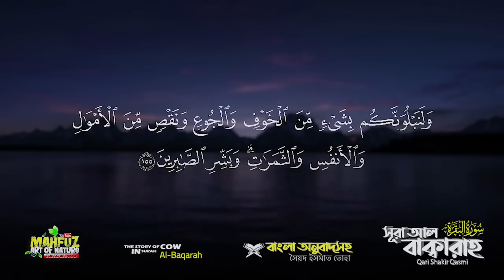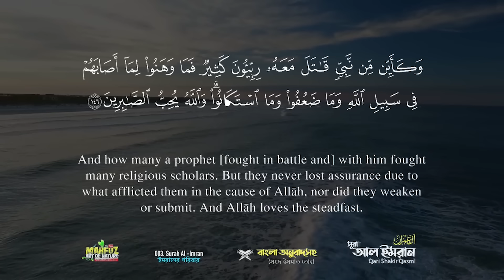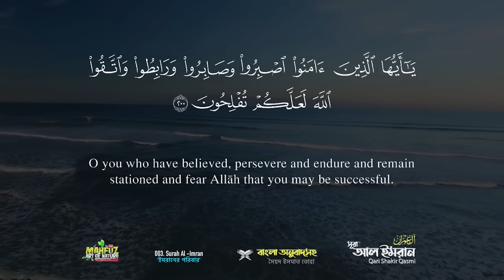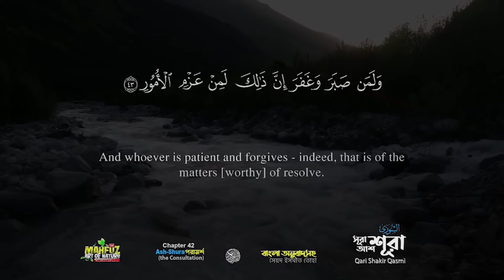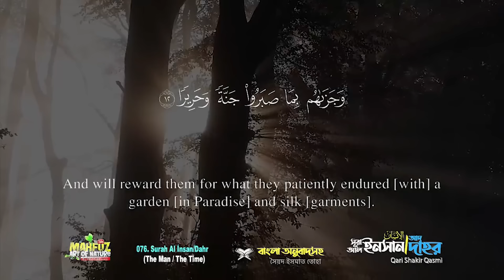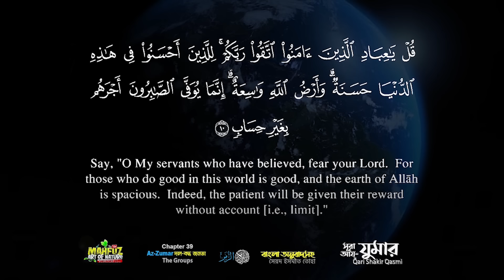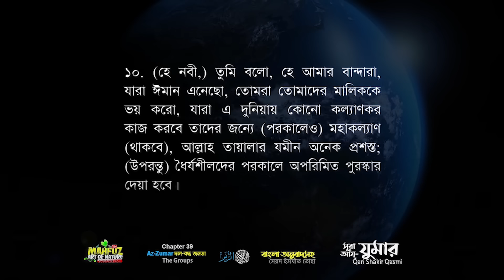ধৈর্য ও দৃঢ় বিশ্বাস নিয়ে আল কুরআনের কিছু কথা ❤ Qari Shakir Qasmi ▶ mahfuz art of nature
"তোমার উপর কোনো বিপদ মুসিবত এলে তার উপর ধৈর্য ধারণ করো; কেননা বিপদে ধৈর্য ধারণ সবচেয়ে সাহসীকতাপূর্ণ কাজ"-- সূরা লোকমান ১৭ আয়াত

তিনি আরও বলেন,

* “ধৈর্যশীলদেরকে তো অপরিমিত পুরস্কার দেওয়া হবে।” (সূরা যুমার ১০ আয়াত)

*“নিশ্চয়ই আমি তোমাদেরকে কিছু ভয় ও ক্ষুধা দ্বারা এবং কিছু ধনপ্রাণ এবং ফলের (ফসলের) নোকসান দ্বারা পরীক্ষা করব; আর তুমি ধৈর্যশীলদেরকে সুসংবাদ দাও।” ---(সূরা বাকারাহ ১৫৫ আয়াত)

* “অবশ্যই যে ধৈর্য ধারণ করে এবং ক্ষমা করে, নিশ্চয় তা দৃঢ়-সংকল্পের কাজ।” (সূরা শুরা ৪৩ আয়াত)

﴿ يَٰٓأَيُّهَا ٱلَّذِينَ ءَامَنُواْ ٱسۡتَعِينُواْ بِٱلصَّبۡرِ وَٱلصَّلَوٰةِۚ إِنَّ ٱللَّهَ مَعَ ٱلصَّٰبِرِينَ ١٥٣ ﴾ [البقرة: ١٥٣]

অর্থাৎ “হে বিশ্বাসীগণ! তোমরা ধৈর্য ও নামাযের মাধ্যমে সাহায্য প্রার্থনা কর। নিশ্চয় আল্লাহ ধৈর্যশীলদের সঙ্গে থাকেন।” (সূরা বাকারাহ ১৫৩ আয়াত)

১. আল্লাহকে কাছে পাওয়া যায় : ধৈর্যধারণকারীর সঙ্গে আল্লাহ থাকেন। ইরশাদ হয়েছে, ‘নিশ্চয়ই আল্লাহ ধৈর্যধারণকারীদের সঙ্গে আছেন।’ (সুরা : বাকারা, আয়াত : ১৫৩ )

২. আল্লাহর ভালোবাসা লাভ : যারা বিপদে ধৈর্যধারণ করে, আল্লাহ তাদের ভালোবাসেন। পবিত্র কোরআনে ইরশাদ হয়েছে, ‘এবং আল্লাহ ধৈর্যধারণকারীকে ভালোবাসেন।’ (সুরা : আলে ইমরান, আয়াত : ১৪৬)

৩. ধৈর্যধারণকারীর জন্য অপেক্ষা করে সুসংবাদ : যেমন কোরআনে বলা হয়েছে, ‘এবং আপনি ধৈর্যধারণকারীদের সুসংবাদ দিন।’ (সুরা : বাকারা, আয়াত : ১৫৫)

৪. ধৈর্যশীলদের জন্য উত্তম প্রতিদান : আল্লাহ ধৈর্যের পুরস্কার ঘোষণা করে বলেছেন, ‘এবং যারা ধৈর্যধারণ করবে আমি অবশ্যই তাদেরকে তারা যে কাজ করে তার চেয়ে উত্তম প্রতিদান দেব।’ (সুরা : নাহল, আয়াত : ৯৬)

৫. ধৈর্যশীলদের আল্লাহ সাহায্য করেন : পবিত্র কোরআনে ধৈর্যশীলদের প্রতি আল্লাহর সাহায্যের ঘোষণা দিয়ে বলা হয়েছে, ‘হ্যাঁ, যদি তোমরা ধৈর্য ধরো এবং আল্লাহকে ভয় করো, তবে তারা দ্রুতগতিতে তোমাদের ওপর আক্রমণ করলে তোমাদের প্রতিপালক পাঁচ হাজার চিহ্নিত ফেরেশতা দ্বারা তোমাদের সাহায্য করবেন।’ (সুরা : আলে ইমরান, আয়াত : ১২৫)

৬. ধৈর্যশীলদের প্রতি ফেরেশতাদের সালাম : ধৈর্যশীল বান্দা যখন জান্নাতে প্রবেশ করবে, জান্নাতের ফেরেশতারা তাদের প্রতি সালাম পাঠ করবে। আল্লাহ বলেন, ‘এবং ফেরেশতারা প্রত্যেক দরজা দিয়ে তাদের কাছে উপস্থিত হবে এবং বলবে তোমরা ধৈর্যধারণ করেছ বলে তোমাদের প্রতি শান্তি; কতই না ভালো পরিণাম (তোমাদের)।’ (সুরা : ইনসান, আয়াত : ১২)

৭. আল্লাহ তাদের রক্ষক হয়ে যান :  আল্লাহ নিজেই ধৈর্যশীলদের রক্ষা করেন। ইরশাদ হয়েছে, ‘যদি তোমরা ধৈর্য ধরো এবং আল্লাহকে ভয় করো তবে তাদের কোনো কৌশল তোমাদের কোনো ক্ষতি করতে পারবে না।’ (সুরা : আলে ইমরান, আয়াত : ১২০)

৮. নেতৃত্ব লাভ : শায়খ ইবনে তাইমিয়া (রহ.) বলেন, ‘ধৈর্য ও দৃঢ় বিশ্বাসের মাধ্যমে ধর্মীয় নেতৃত্ব অর্জিত হয়। অতঃপর তিনি এ আয়াত তেলাওয়াত করেন, ‘আর আমি তাদের মধ্য হতে নেতা মনোনীত করেছিলাম, যারা আমার নির্দেশ অনুসারে পথ প্রদর্শন করত, যেহেতু তারা ধৈর্যধারণ করেছিল। আর তারা ছিল আমার নিদর্শনাবলিতে দৃঢ় বিশ্বাসী।’ (মাদারিজুস সালিকিন : ২/১৫৪; সুরা : সিজদা, আয়াত : ২৪)